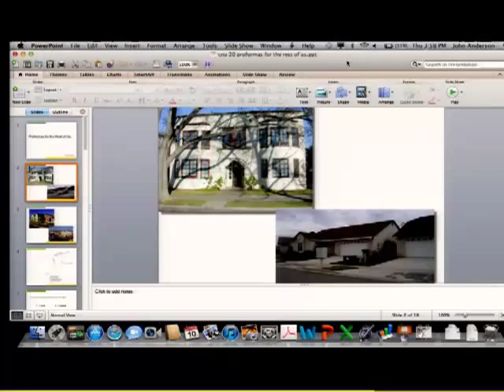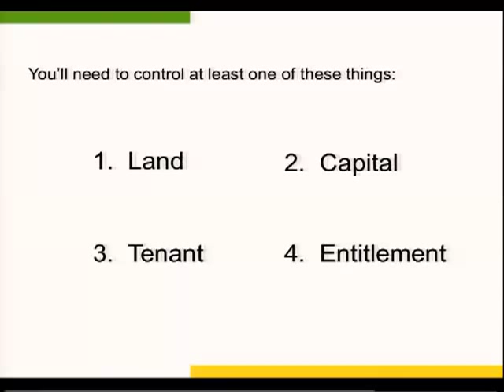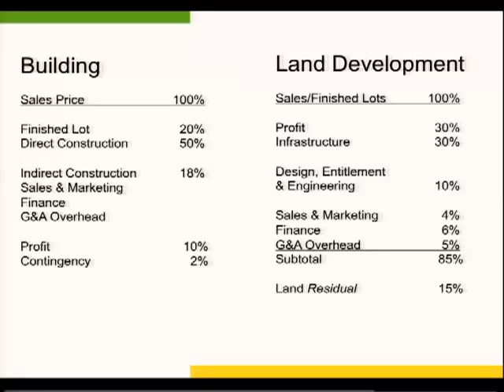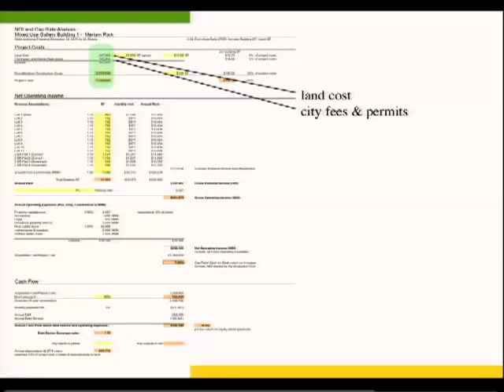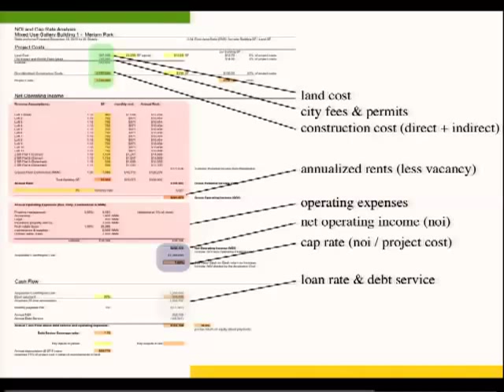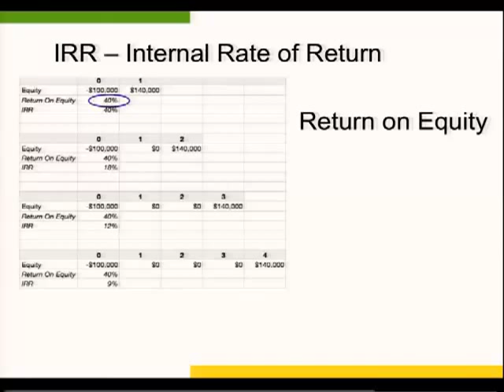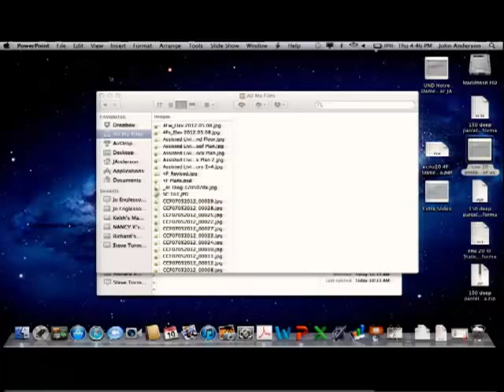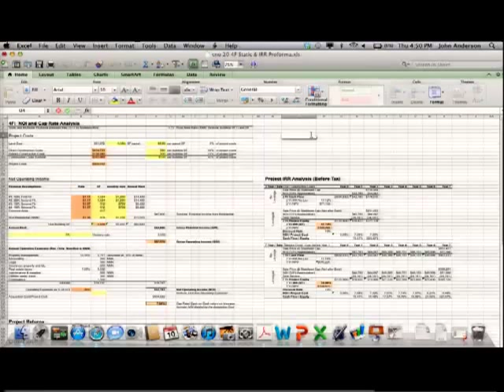CNU 20 - Pro Formas for the Rest of Us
The ways people make money and lose money with building projects are not mysterious; but the methods used by developers to assess and manage risk can be opaque to those who don't use them every day.

The presenters will teach you how to use the basic tool for understanding a project's feasibility and profitability, the pro forma.

What does it mean when a developer says they "can't make the numbers work"? Which numbers? How do these numbers work over time? If the pro forma is based upon assumptions, how can I test those assumptions in the real world? How important is the price of land or the allowed density within the overall project?

This session includes an exercise in which participants will use a static pro forma to an infill rental housing project and test a range of real world problems, delayed entitlements, construction cost overruns, and changes in financing. Spreadsheet files of model static and multiyear pro formas will be provided.

R. John Anderson, Principal, Anderson Kim Architecture + Urban Design
Richard Hunt, CNU-A, Principal, Peloton Research Partners